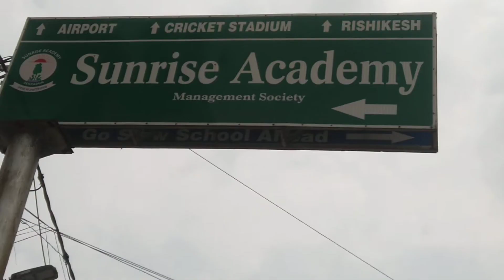Good green initiative by Sunrise Academy, Dehradun Uttarakhand 💐🙏